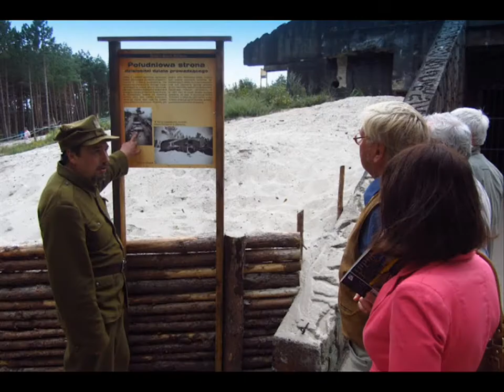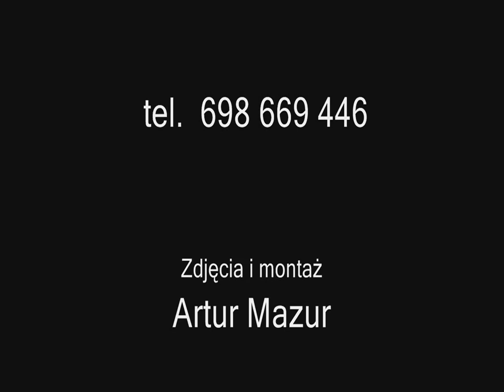Ustka w Radio Gdańsk